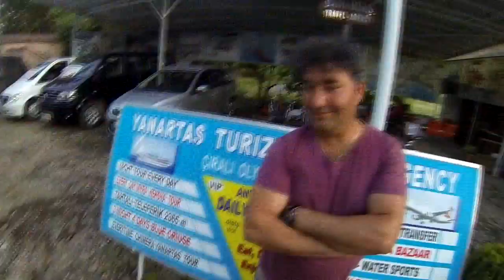Ликийская тропа 2014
Путешествие по маршруту "Ликийская тропа"
29 апреля - 8 мая 2014 года
Каньон Гёйнюк - Гедельмэ - г. Тахталы - Бейджик - Фаселис - Чиралы
Съёмка: Canon 5D mark2, GoPro HD Hero3 Black edition